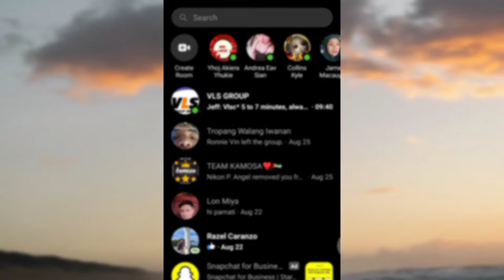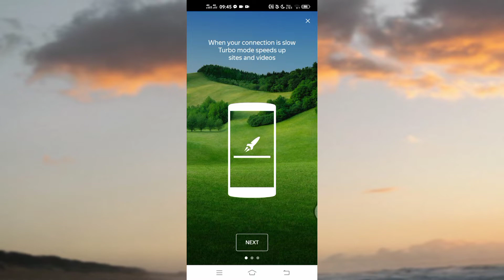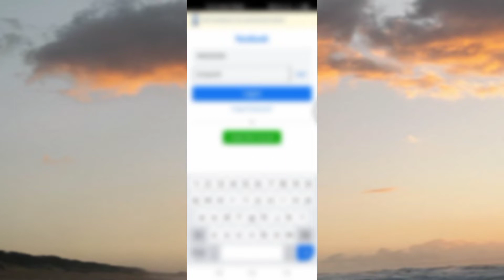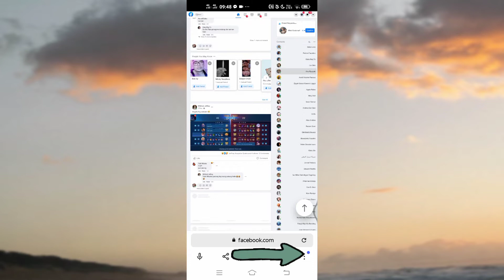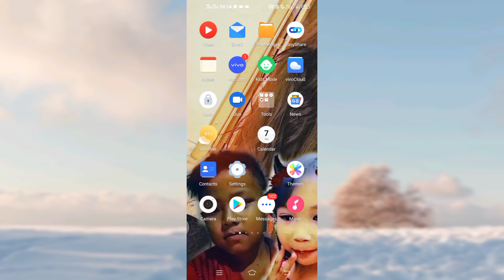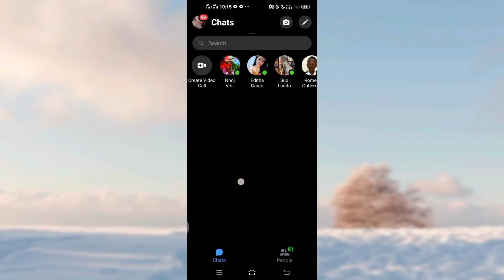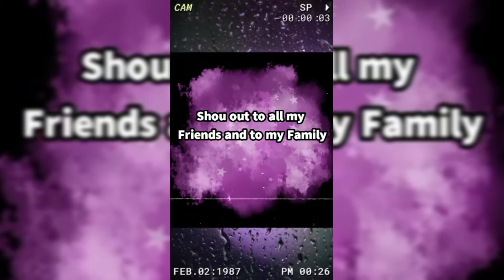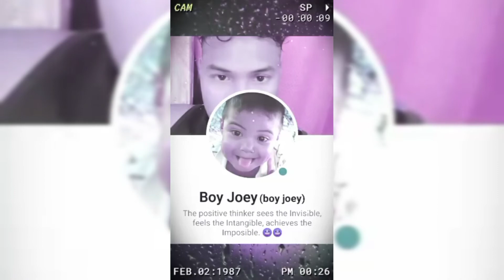How to Delete All Facebook Messages at once |tutorial |KKKtatlo tv